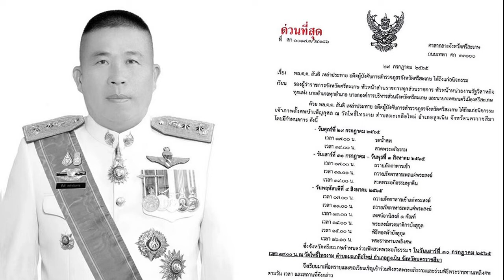ตร ศรีสะเกษ อาลัย มะเร็งกระดูกคร่า ผู้การจังหวัด พล ต ต สันติ เหล่าประทาย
ตร.ศรีสะเกษ อาลัย มะเร็งกระดูกคร่า ผู้การจังหวัด พล.ต.ต.สันติ เหล่าประทาย เสียชีวิตอย่างสงบที่บ้านพักในจ.นครราชสีมา เผยอีก 2 เดือนจะเกษียณอายุราชการ
เมื่อวันที่ 29 ก.ค. 2565 พ.ต.อ.เทพพิทักษ์ แสงกล้า รอง ผบก.ภ.จว.ศรีสะเกษ เปิดเผยว่า ตนได้รับแจ้งว่า พล.ต.ต.สันติ เหล่าประทาย ผบก.ภ.จว.ศรีสะเกษ ได้เสียชีวิตอย่างสงบเมื่อเวลา 02.30 น. วันที่ 29 ก.ค. 2565 ที่บ้านพักส่วนตัวบ้านมะเกลือใหม่ อ.สูงเนิน จ.นครราชสีมา
โดยท่าน พล.ต.ต.สันติ มีอาการป่วยด้วยโรคมะเร็งกระดูกมานานหลายเดือนแล้ว และเข้ารับการรักษาจากแพทย์เฉพาะทางมาอย่างต่อเนื่อง ล่าสุดได้เข้ารักษาอาการเจ็บป่วยที่ รพ.รทส.จ.นครราชสีมา และได้เสียชีวิตอย่างสงบ สิริอายุ 60 ปี ซึ่ง พล.ต.ต.สันติ อีก 2 เดือนจะครบกำหนดเกษียณอายุราชการในวันที่ 30 ก.ย. 65 ที่จะถึงนี้
การสูญเสีย พล.ต.ต.สันติ เหล่าประทาย ได้ทำให้ข้าราชการตำรวจทุกนายสังกัด ภ.จว.ศรีสะเกษมีความเศร้าโศกเสียใจเป็นอย่างมาก เนื่องจากว่านับตั้งแต่พล.ต.ต.สันติ มาดำรงตำแหน่งที่ ภ.จว.ศรีสะเกษ ได้เป็นผู้บังคับบัญชาที่ใช้พระคุณมากกว่าพระเดช ให้ความรักความเมตตากับผู้ใต้บังคับบัญชาทุกคนเป็นอย่างดียิ่งมาโดยตลอด

จากการประสานงานกับญาติของ พล.ต.ต.สันติ ทราบว่า จะตั้งศพบำเพ็ญกุศลที่วัดโพธิ์ไทรงาม หมู่ 1 บ้านมะเกลือใหม่ อ.สูงเนิน จ.นครราชสีมา
ทางด้าน นายวัฒนา พุฒิชาติ ผวจ.ศรีสะเกษ ซึ่งติดราชการอยู่ที่กรุงเทพฯ ได้มอบหมายให้ นายสำรวย เกษกุล รอง ผวจ.ศรีสะเกษ ได้ลงนามในหนังสือศาลากลาง จ.ศรีสะเกษ ด่วนที่สุด ที่ ศก 0017.3/ ว4186 ลว. 29 ก.ค.65 เรื่อง พล.ต.ต.สันติ เหล่าประทาย อดีต ผบก.ภ.จว.ศรีสะเกษ ได้ถึงแก่อนิจกรรม